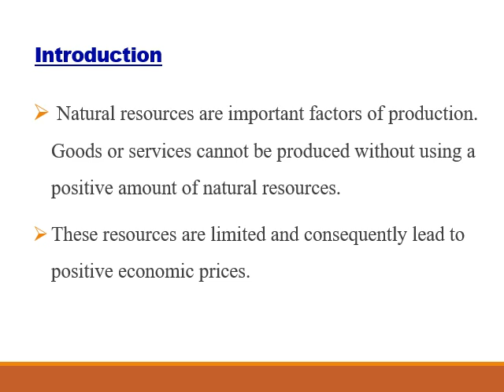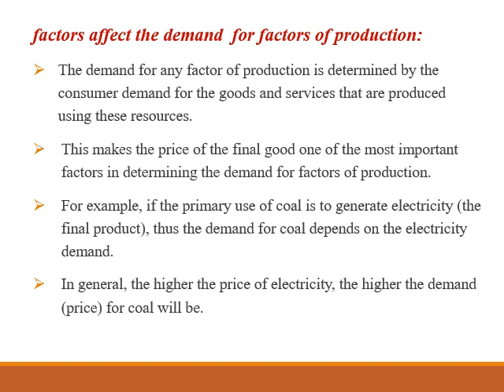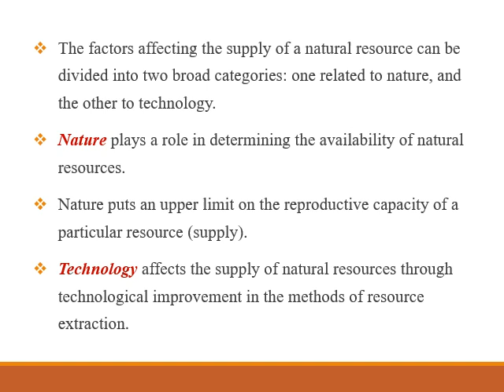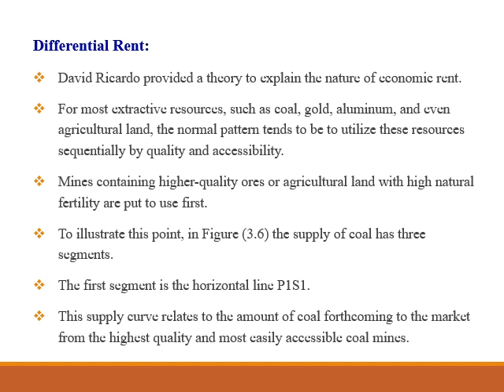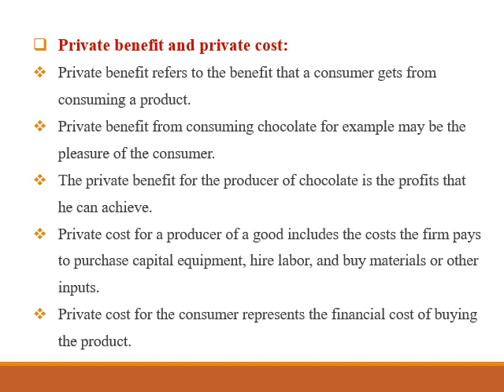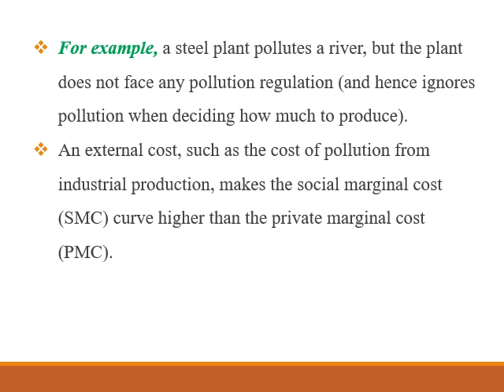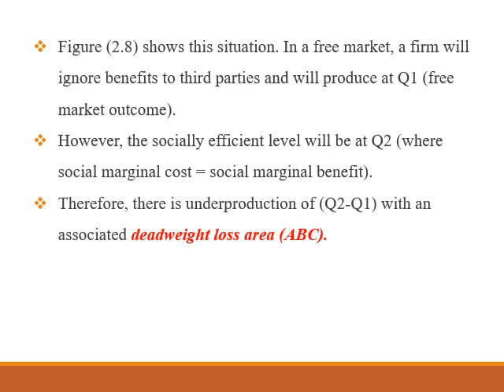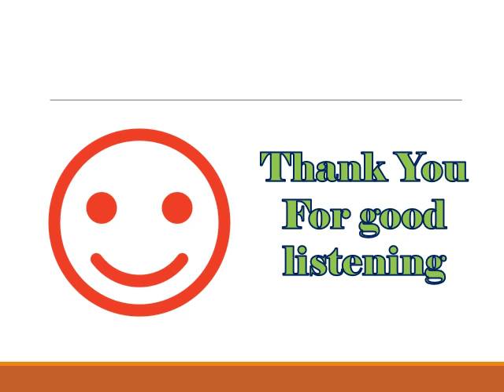Market Forces and Externalities of Natural Resources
The Demand for natural resources
The supply of natural resources
Rent and extraction cost of natural resources
Differential Rent
Environmental externalities and market failure